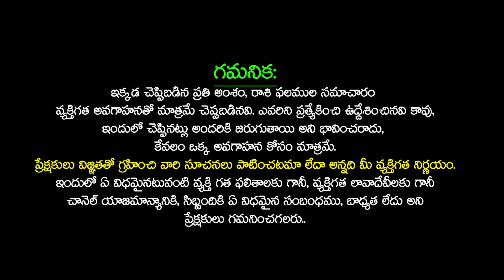కుంభరాశి వారి జీవితంలో ఎన్నడూ చూడని రోజులు చూస్తారు | Kumbha Rasi Phalithalu October 2024 | TU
కుంభరాశి వారి జీవితంలో ఎన్నడూ చూడని రోజులు చూస్తారు | Kumbha Rasi Phalithalu October 2024 | Telugu Udayam | By Astrologer Chandramouli Sharma